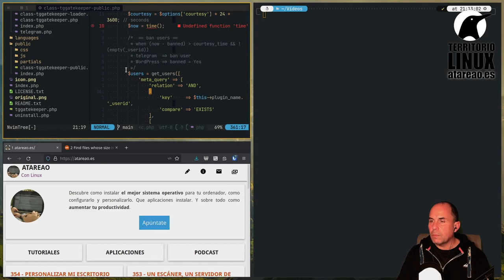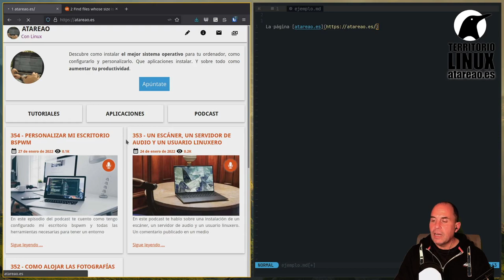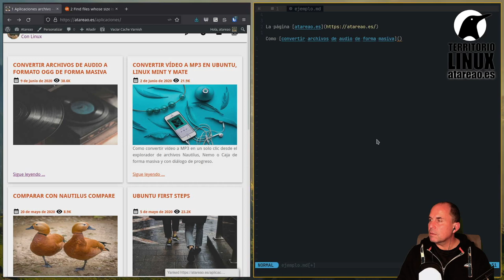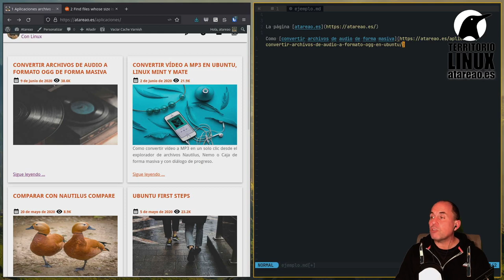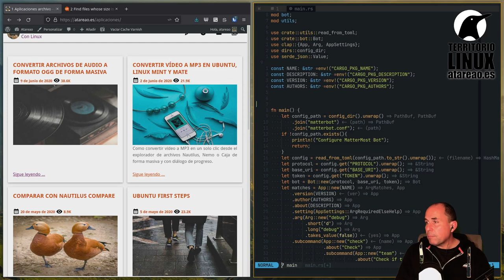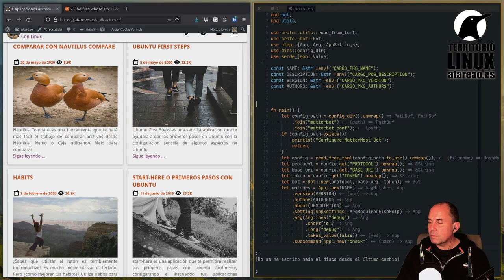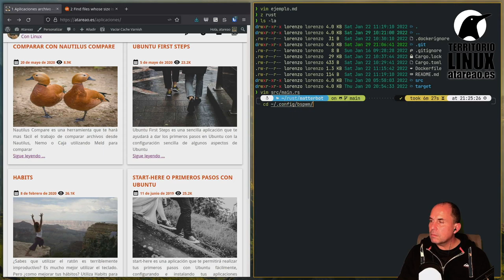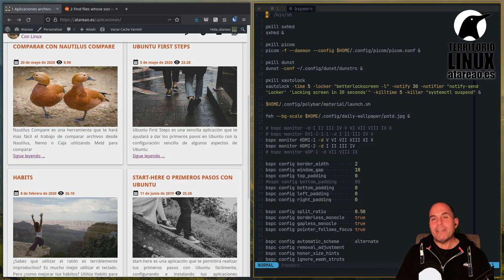Construye tu propio escritorio con bspwm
Este es el primero de los capítulos referente a como instalar bspwm y alguna que otra herramienta para tener tu propio escritorio con bspwm completamente funcional utilizando un Tiling Window Manager. No solo es necesario instalar el window manager, sino que es necesario añadir algunas aplicaciones adicionales, dado que este solo es un gestor de ventanas. Así, para tener un entorno de escritorio completo, o por lo menos completo en el sentido que conoces, necesitarás una barra de tareas, un lanzador, un sistema de notificaciones, y alguna que otra herramienta adicional.

La instalación la haré tanto en Ubuntu como en Manjaro de forma que quedará cubierto un alto espectro de distribuciones, ya sean porque son ascendentes o descendentes.